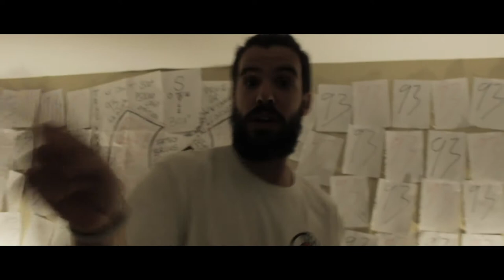4.A.M (Wutang Tribute) - Jenx & PozaProd (SHOT by Teymur Faris)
Lyrics: Jenx
Beat: PozaProd
Video made by Teymur Faris
Recorded By G-Boy
Mix & Master By PozaProd